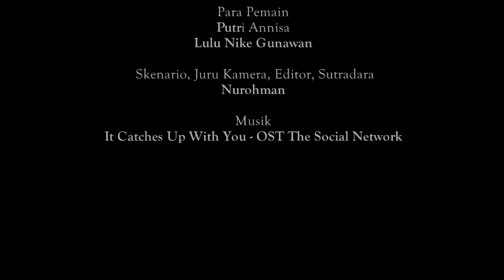Film Pendek The Envelope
Erin, mahasiswa pintar dengan IP hampir selalu 4,00. Ia tidak punya banyak teman. Teman setianya hanya satu, buku. Ia gemar belajar di bawah naungan pohon abrasia di halaman depan kampusnya. Ia tidak suka diganggu saat ia sedang belajar. Siapa berani mengganggunya, bersiaplah kena marah.

Suatu siang, saat ia mengerjakan tugas, ia dititipi secarik amplop. Namun, Erin acuh. Padahal amplop itu sangat penting bagi seseorang. Apakah yang terjadi dengan amplop itu? Saksikan selengkapnya di film ini.

Film ini dimainkan oleh para model hijab dari Indonesia Hijab Model Community (IHMC). Oleh IHMC Model Management, model-model hijab cantik ini dituntut untuk beradu peran dalam film pendek ini.

Cameraman, Editor, and Director : Nurohman